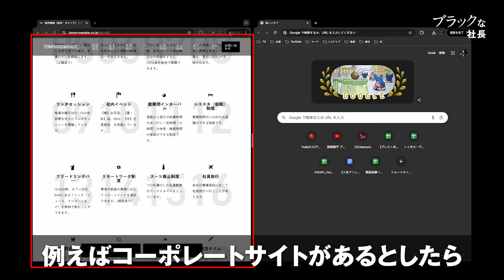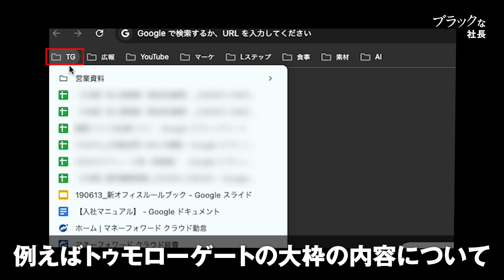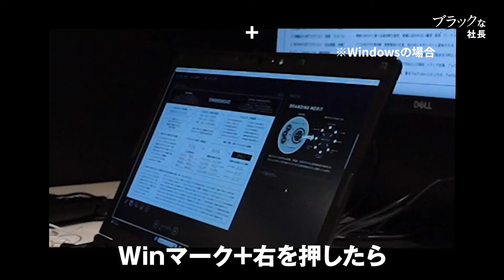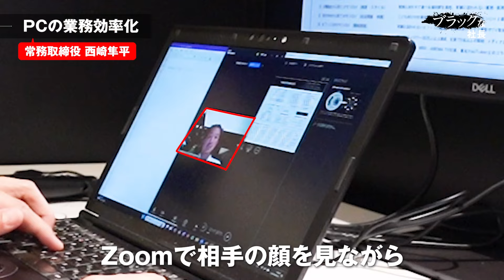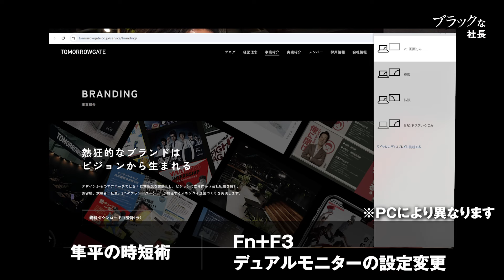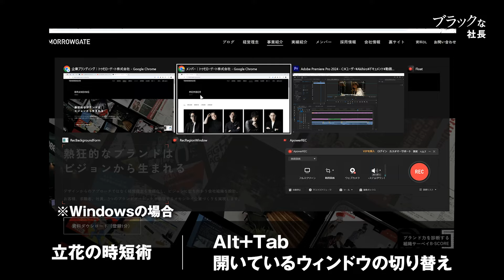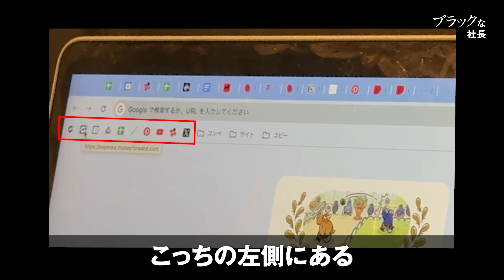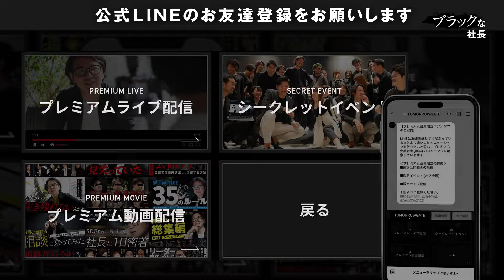業務効率を飛躍的にUPさせる！今すぐできるパソコンの使い方８選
▼トゥモローゲート代表 西崎康平の初著書
『レベルゼロ  自分を超え続ける「仕事の教科書」』
Amazonにてただいま販売中

▼企業のブランド力を可視化するサーベイツール「B-SCORE」
組織課題を把握・分析が可能。
※無料で診断できるキャンペーン実施中※